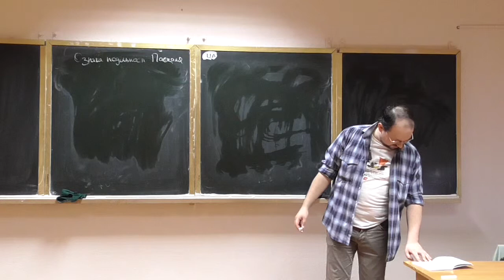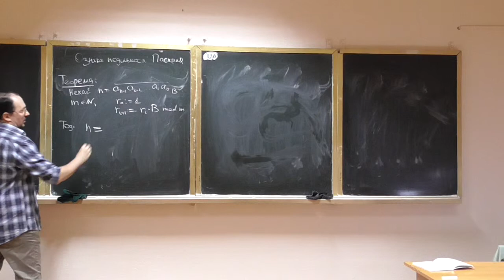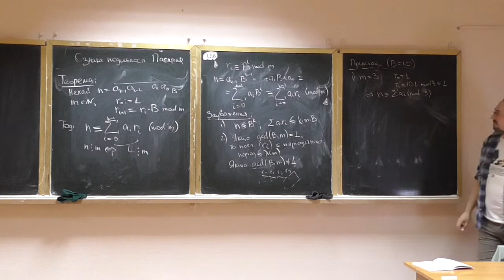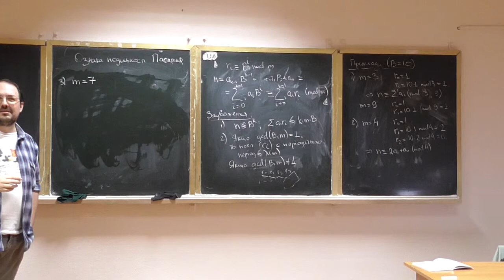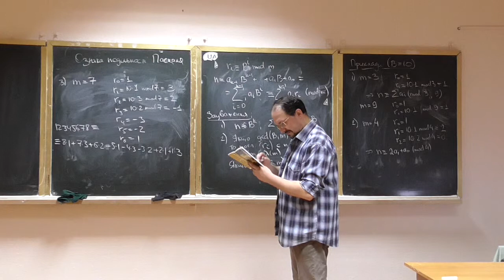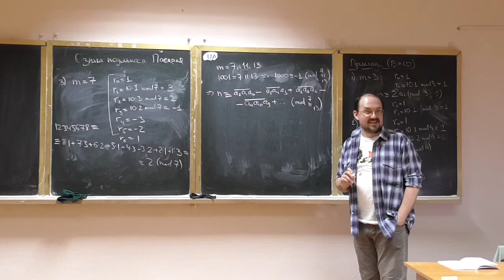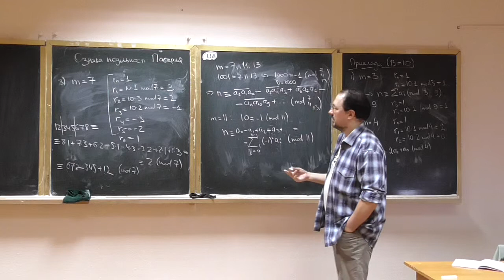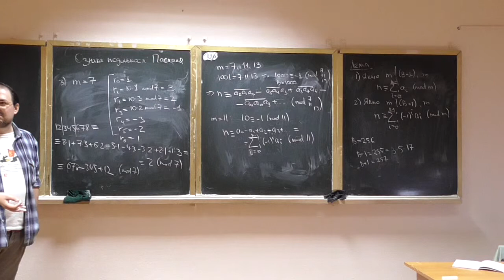Основи теорії чисел, лекція 09-2: ознака подільності Паскаля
Розглянуто такі питання:
-- ознака подільності Паскаля: формулювання та доведення;
-- виведення ознак подільності в десятковій системі числення: ознаки подільності на 3, 9, 4, 7, 11, 13;
-- деякі узагальнення.